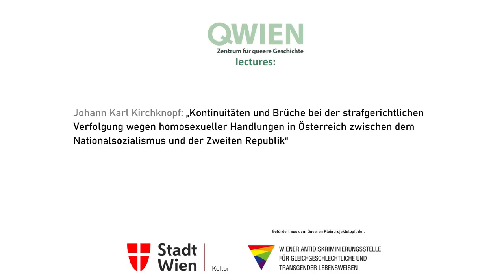QWIEN lecture: Johann Kirchknopf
Kontinuitäten und Brüche bei der strafgerichtlichen Verfolgung wegen homosexueller Handlungen in Österreich zwischen dem Nationalsozialismus  und der Zweiten Republik

Mag. Johann Kirchknopf, langjähriger Mitarbeiter am QWIEN Projekt der "Namentlichen Erfassung aller homosexuellen und transgender Opfer des Nationalsozialismus in Wien", arbeitet zur Zeit an seiner Dissertation über die Homosexuellenverfolgung in Österreich am Institut für Geschichte der Universität Wien.